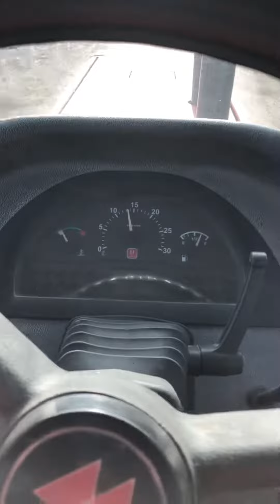Tarlaya giderken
Tekirdağ Çerkezköy Massey ferguson le ilaçlama işi